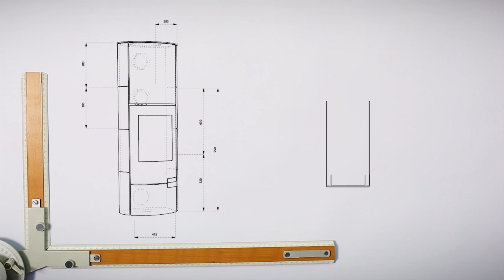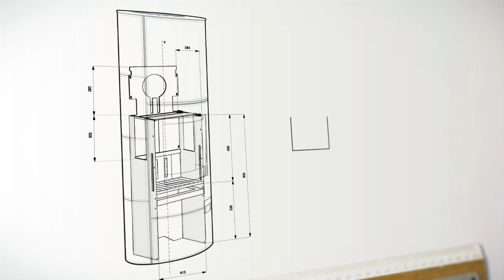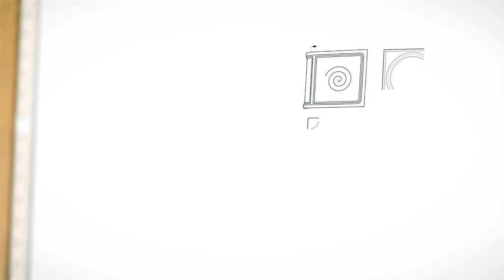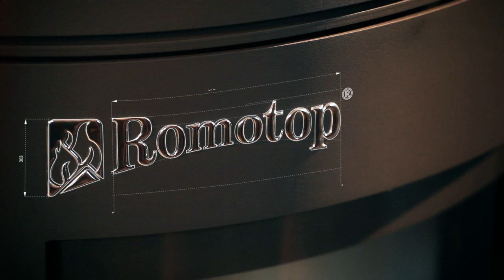Prezentace společnosti ROMOTOP - český výrobce krbových kamen a krbových vložek